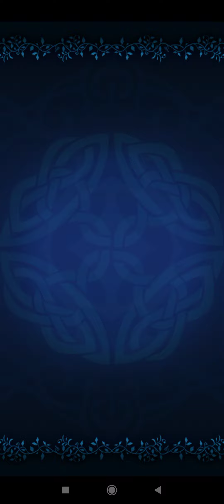Tales of Asteria Final Event Memories of Asteria Scene 2